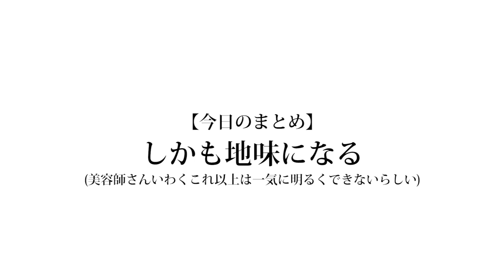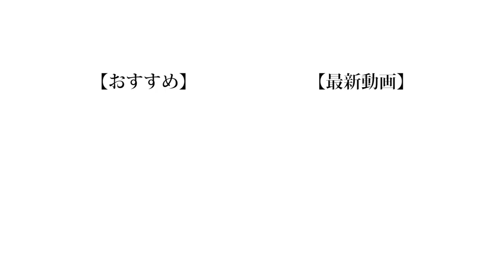【派手髪】渋谷の若者に俺らの髪色決めてもらおうや！！！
YouTuberは髪色が派手な人が多いですよね。ただ髪色が派手な人が増えすぎたせいで色を変えるだけでは個性が出なくなってますよね。なので次は髪色だけじゃなく髪型も特殊なのにしなきゃいけなくなっているということですね。ただ髪型をイカれたやつにするとリアルの生活に影響が出てくるんですよね。皆さんが思いつく変な髪型コメント欄に書いてください。いつか誰かがやるかもしれません。例えば夕闇の小柳さんとかの髪型めちゃくちゃいいですよね。あれにするにはまず後頭部だけを残して他全剃りしなきゃいけないですけどね。

YouTuberって大変だな。

❏ 公式
❑ 晴生(はるき)
❑ 魁斗(かいと)
❑ のせ
❑ もっち
【Untitled_mo】